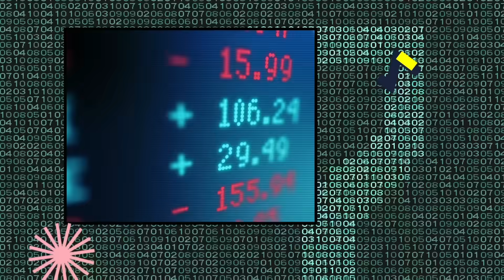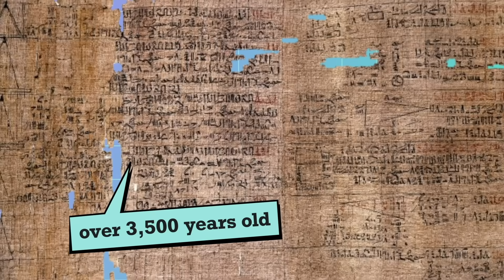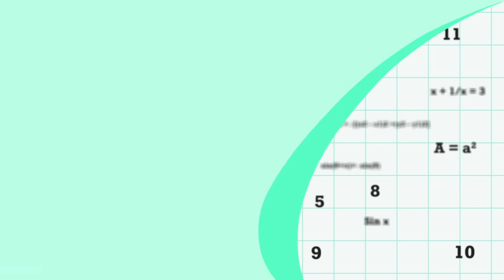What's the Story with Math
Why and how did we start using math? This video explores how humans went from scraping out a humble existence on the African savannah to calculating the orbits of the stars.

What’s the Story is an original video series from Sapienship Lab, exploring how different disciplines and academic subjects emerged through human history.

Research, writing, production, design, and editing: by Sapienship

Are you a parent/educator? Want to start a conversation with young people about the topics presented in this video? Or just delve deeper? Head to Sapienship Lab

Sapienship Lab is an educational platform created by Sapienship, the social impact company co-founded by @YuvalNoahHarari and Itzik Yahav, and headed by Naama Avital. Dedicated to engaging young minds with the possibilities and challenges of the near future, the Lab is an educational resource for use inside and outside the classroom.